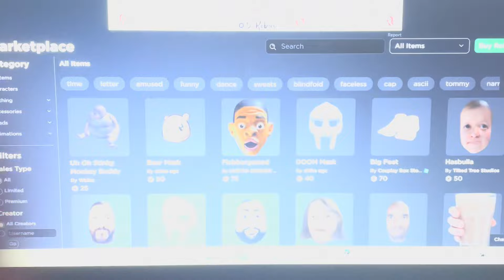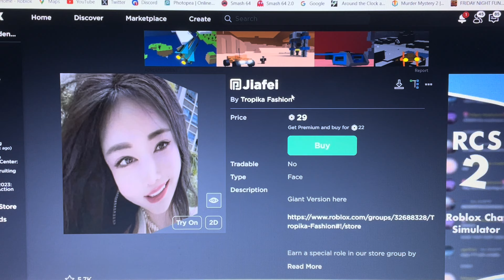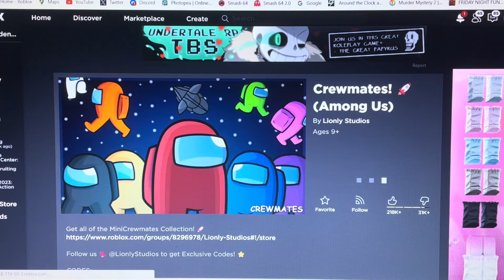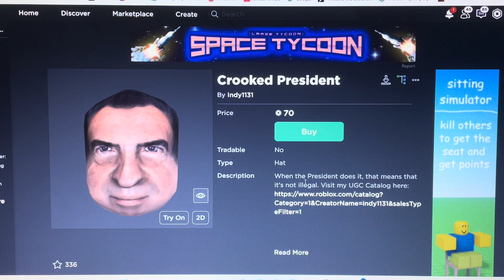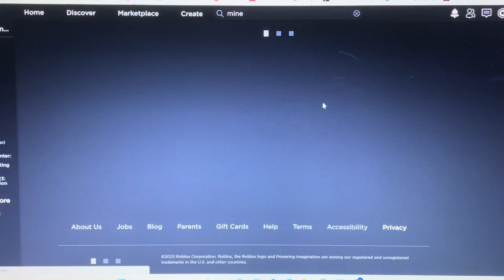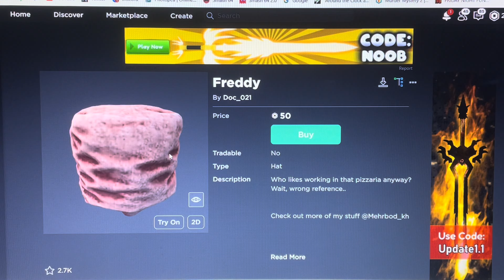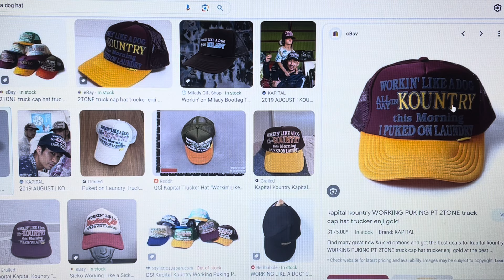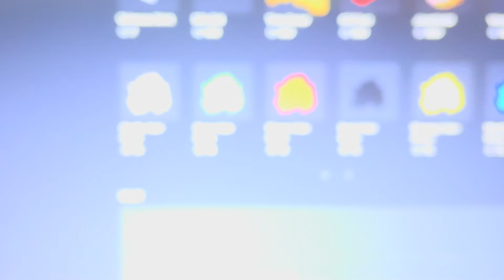UGC HAS GOTTEN WORSE